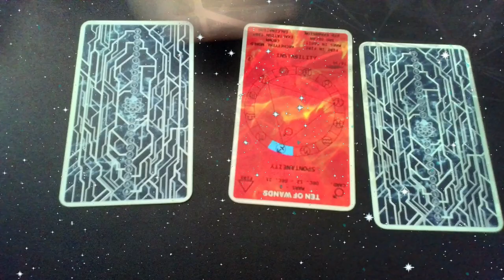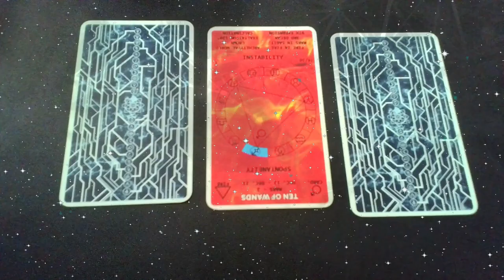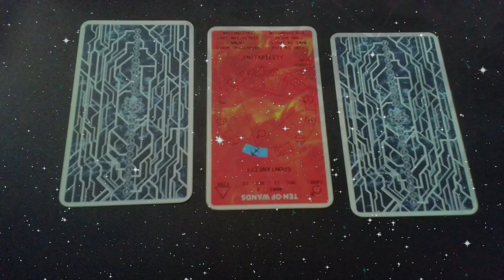3-card readings 08/15/2024